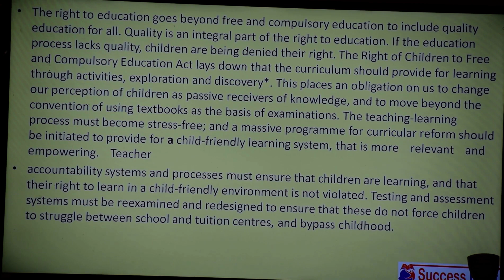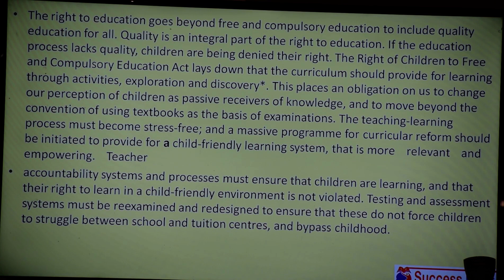Reading Comprehension Lec 46